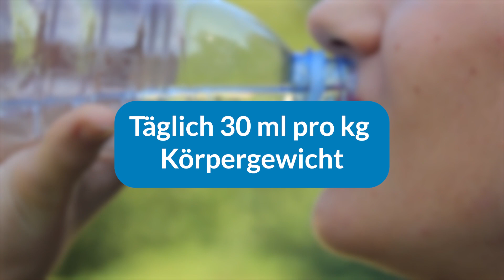Darmgesundheit I Top 5 für einen gesunden Darm I Prof. Ingo Froböse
Unser Darm – ein Thema über das irgendwie keiner so richtig gerne spricht. Dabei ist der Darm für unsere allgemeine Gesundheit ganz entscheidend.  Wenn es im Darm nicht rund läuft, begünstigt das eine Vielzahl an Krankheiten. Ein gesunder Darm ist deshalb ganz entscheidend für unser allgemeines Wohlbefinden.

In diesem Video teilt Ingo Froböse, Professor an der Deutschen Sporthochschule Köln, seine Top 5 zum Thema Darmgesundheit mit euch.

Genutzte Quellen:
- Seiderer-Nack, J. (2014). Was passiert im Darm?: Neues Wissen für mehr Darmgesundheit-Darmbarriere, Bauchhirn und die richtige Ernährung. Südwest Verlag.

Wollt ihr regelmäßig mit Infos zu den Themen Bewegung, Ernährung und Regeneration Fitness versorgt werden?

Ihr habt Hunger und wollt noch einen Nachschlag? Mehr zum Thema Ernährung findet ihr hier in der gesammelten Ernährungsplaylist

Der Bewegungsdrang lässt euch nicht los, aber ihr wollt noch mehr Infos, bevor es zum Sport geht? Hier findet ihr alles zu Bewegung & Sport

Ihr seid so richtig geschlaucht von Alltag, Sport und Stress? Dann schaut Mal in die Regenerationsplaylist rein:

Kapitel
00:00 Einleitung
00:54 Tipp 1: ausgewogene und vielfältige Ernährung
02:04 Tipp 2: gründlich kauen
02:44 Tipp 3: Bewegung
03:30 Tipp 4: viel trinken
04:26 Tipp 5: Stress reduzieren
05:25 Abspann